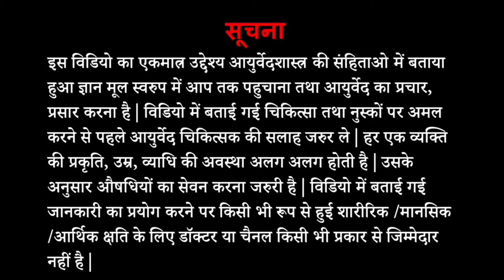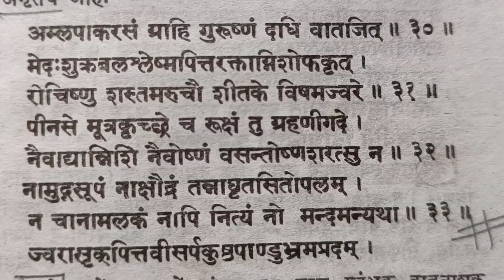Ayurvedic diet tips for summer season ।। ग्रीष्म ऋतुचर्या ।। गर्मियों में ख़ान पान कैसे रखें।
Hello friends,
Here we are with a new video about ग्रीष्म ऋतुचर्या how we should prepare ourselves for better health during change in season
So here is the solution for your good health 😊...
Some food habits to keep in mind for good summer time .
kindly go through the video and hit like button if you feel it is beneficial for others too, share with your family and friends, subscribe to our channel for more such video and hit bell icon...

music credit..